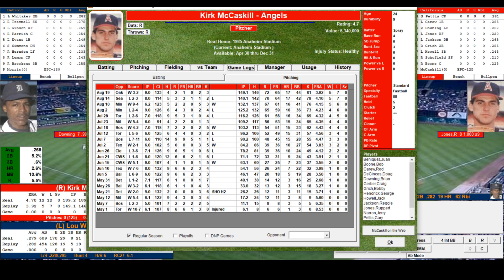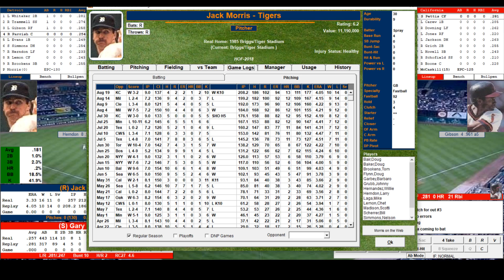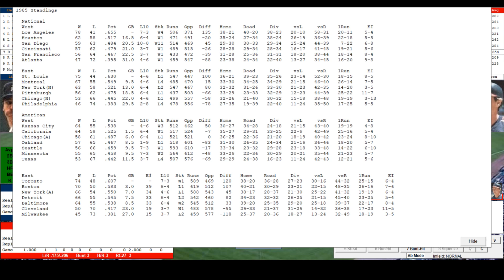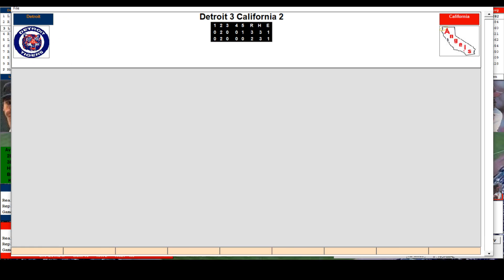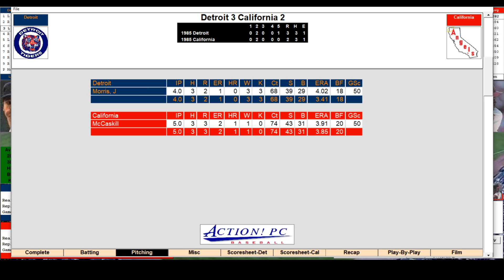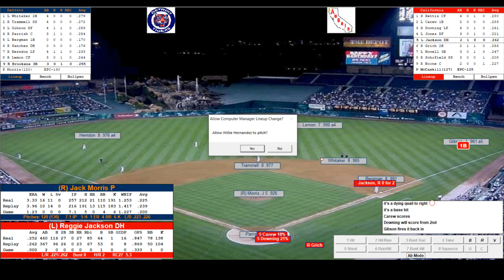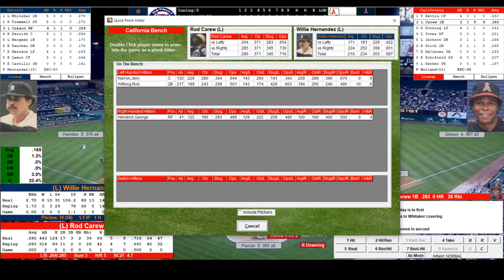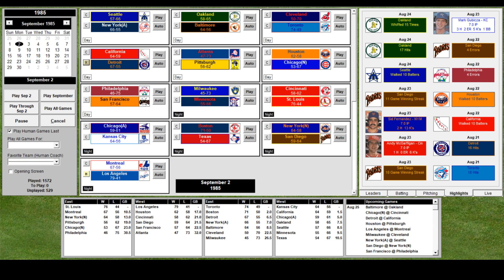1985 MLB Replay: Detroit at California